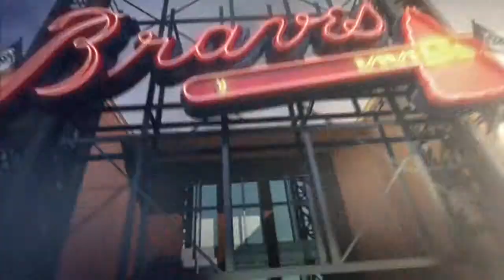MIL@ATL: GM Hart on the Braves and their new stadium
5/23/15: John Hart discusses his first season as general manager in Atlanta, roster moves and looking ahead to the new stadium in 2017